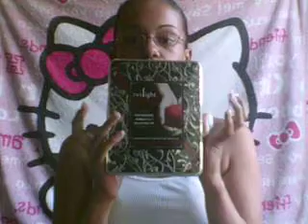TWILIGHT GIVEAWAY **CLOSED*** SUPER EASY TO ENTER CHECK IT OUT!!!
PLEASE READ ALL RULES BEFORE ENTERING!!!

2.MUST BE 18 OR HAVE PARENTS CONCENT
3.MUST LIKE AND FAVORITE THIS VIDEO
4.MUST HAVE YOUR SUBSCRIPTION AND FAVORITES BOX OPEN.

I MADE THIS SUPER EASY AND FUN TO ENTER:) FOR ALL YOU TWILIGHT FANS TELL ME IN A VIDEO RESPONCE SOMETHING ABOUT TWILIGHT. EXAMPLE WHAT YOU LIKE ABOUT IT, OR ACTOR YOU LIKE IN THE MOVIE, WHY DO SO MANY PEOPLE LIKE IT ECT. ONE 1 COMMENT AND 1 VIDEO RESPONCE PER PERSON.